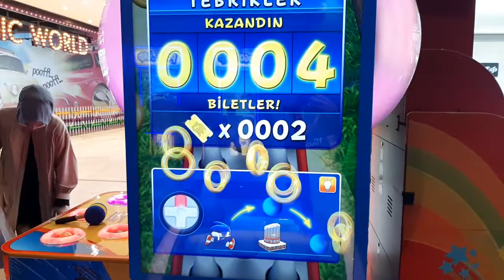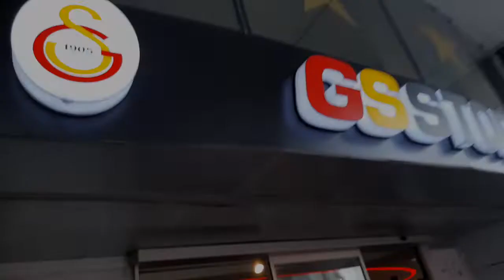ARHANLA GALATASARAY SİVASSPOR MAÇI NA GİTTİK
ARHAN la Galatasaray Sivasspor arasında oynanan Süperlig maçına gittik
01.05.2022 Pazar günü Ramazan bayramı arefesinde

Baba Oğul birlikte maça gitmek en büyük hayalimizdi ve bunu gerçekleştirdik
maç öncesi hazırlıklar oyun alanı sonic oyunu şimşek mcqueen, stada gidiş ambiyans gomis in golü tribün GSSTORE derken çok yorulduk ama buna değdi...Şampiyonluklarla dolu nice sezonlara